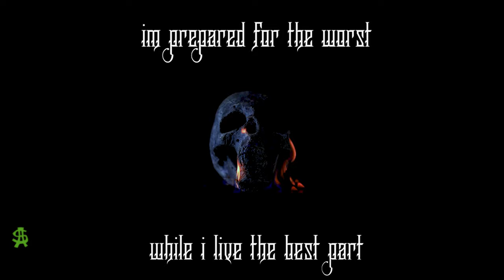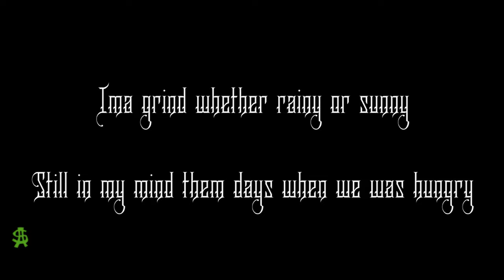Freshoph Hoyne - Crown (Official Music Video)